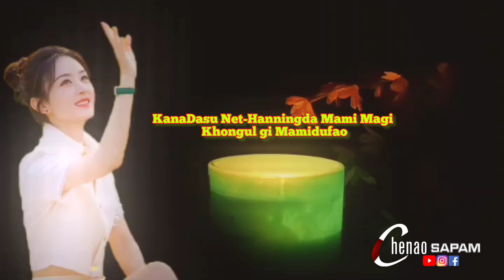Priya Yum || Short Dailogue || Sennaribara Thawaimakni Khanja Mami Mabu || Chenao Sapam